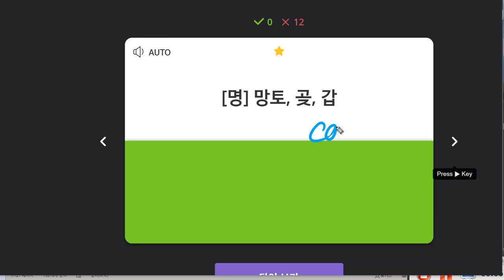김지우 2019 12 10 일대일